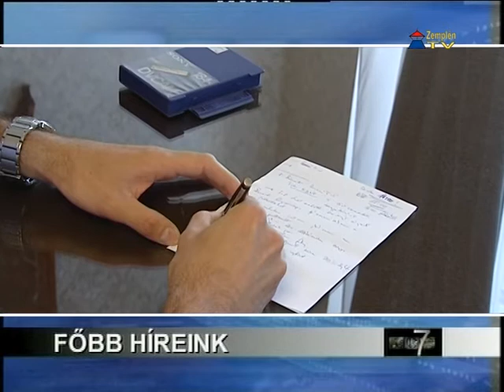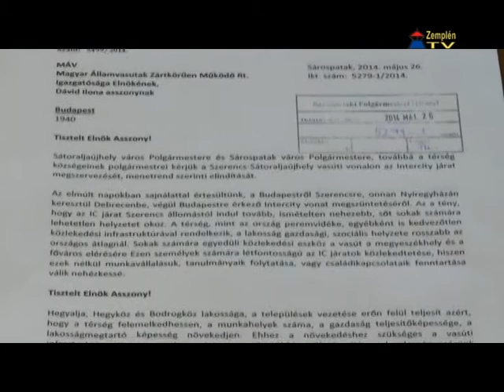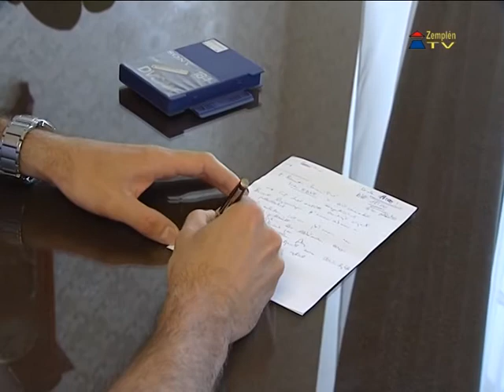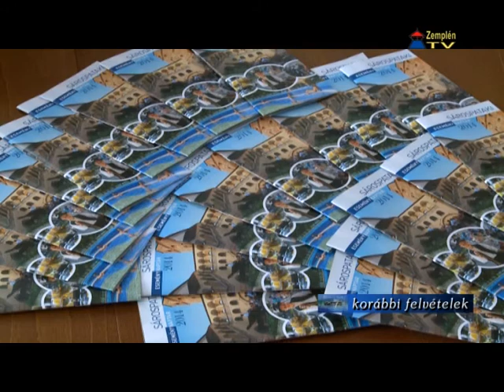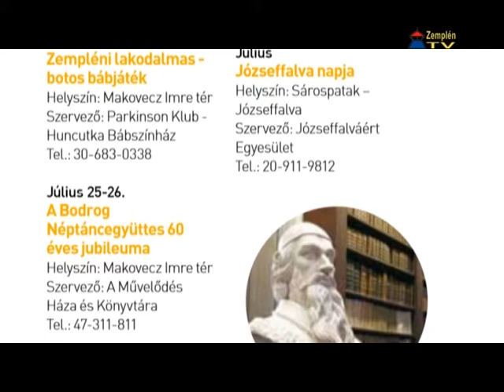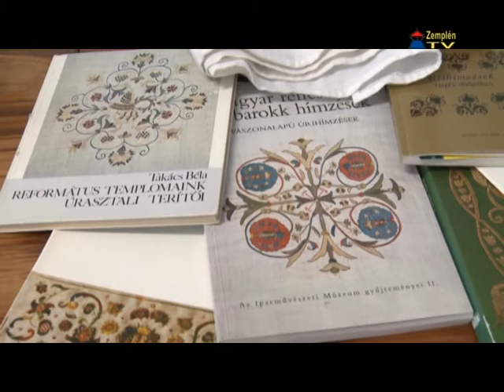Hír7 - 2014.07.17.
Zemplén TV